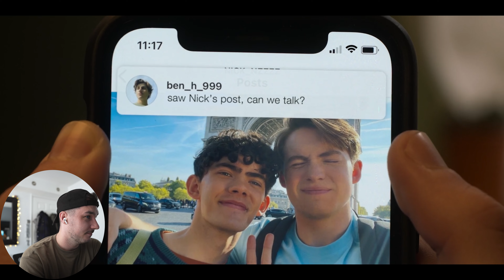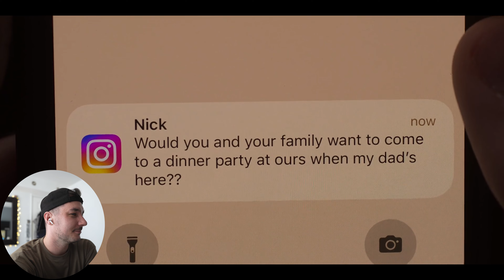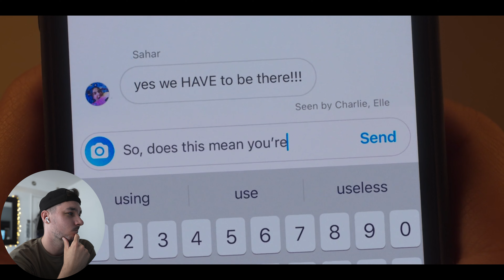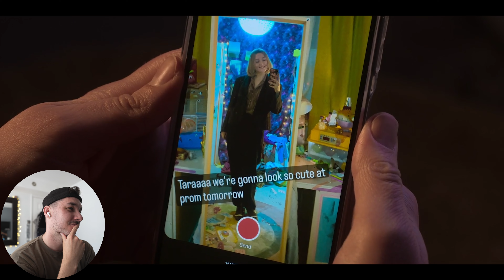Heartstopper Season 2 Reaction - Episode 7 "Sorry"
Welcome back to another video and today I'm super excited to be jumping back into Heartstopper Season 2 with Episode 7! I can't believe that we are so close to finishing this incredible season. It's definitely been an emotional journey and this episode definitely is no exception to that.

Gear I Used To Make This Video:

Camera: Sony A7 IV
Lens: Tamron 28-75mm f2.8 & Sony 20mm G f1.8
Microphone: RODE NTG3/ DJI Wireless Mic
Laptop: Macbook Pro 16” M2 Max

***IF YOU ARE STRUGGLING WITH ANY OF THE SUBJECTS FROM THE HEARTSTOPPER/YOUNG ROYALS/SKAM SERIES***

switchboard.lgbt